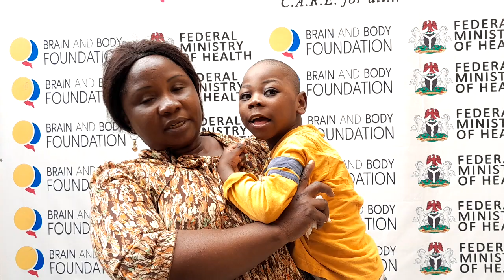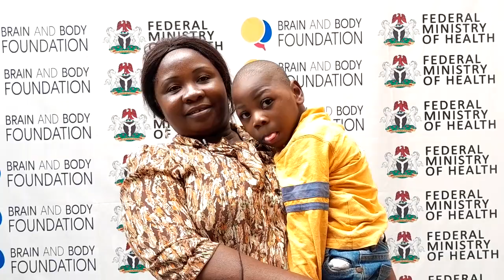Destiny Ofor| 6 years old | Cerebral Palsy and Seizure - Progress Report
Meet Destiny Ofor A 6 Year Old Diagnosed With Palsy and Seizure
Join Our Goal of raising 30 million naira to cater for children living with sickle cell disease

Account Name: Brain and Body Foundation
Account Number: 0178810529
Bank: GTBank